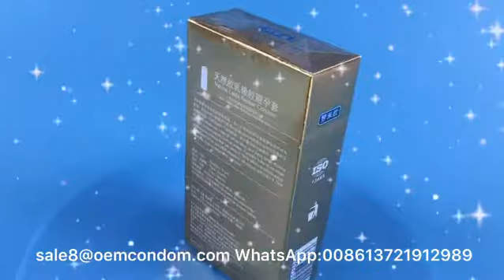Extra safe condom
Extra safe condom produce